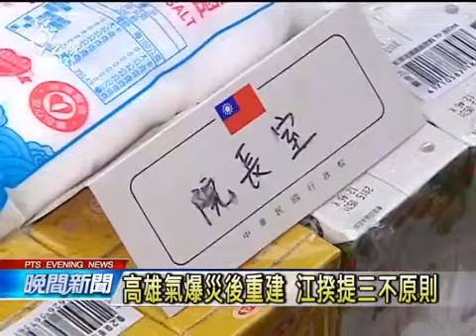悼空難‧氣爆罹難者 今起降半旗三天 20140805 公視晚間